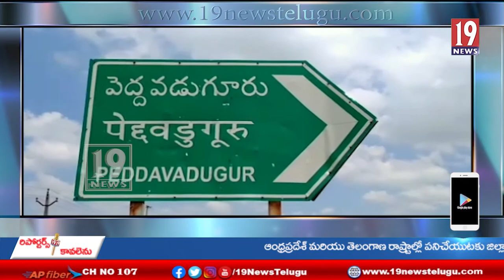మన ఊరు మన అభివృద్ధి మన బాధ్యత కార్యక్రమాన్ని చేపట్టిన మాజీ ఎమ్మెల్యే జేసీ ప్రభాకర్ రెడ్డి